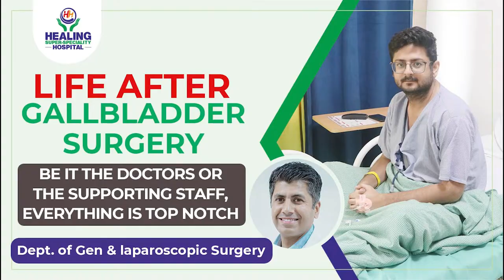Life after Gallbladder Surgery | Patient Feedback | Healing Hospital | पित्ताशय की पथरी का उपचार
Most Advanced Laparoscopic treatment for Gallbladder Stones | पित्ताशय की पथरी का उपचार | 100 % Fixed Price Packages | No Hidden Cost | Zero Cost EMI | Insurance Paperwork Support | CALL

Are you having abdominal pain or other health issues due to gallstones? Consult with the best laparoscopic surgeon in Punjab to get rid of your gallbladder stones. Get treated by the best gallstone specialist in Punjab at Healing Hospital Chandigarh in the safest and most effective way. Listen to our patient's feedback on his life after gallbladder surgery!

WHY YOU SHOULD NOT DELAY TREATMENT
-Stones may Slip into Bile Duct, which can be Fatal.
-It can lead to Inflammation of the GallBladder
-Alternate Medicines like Homeopathy and Ayurveda are not effective

ADVANTAGES OF MINIMALLY INVASIVE GALLSTONE SURGERY
-Painless Procedure
-Quick Recovery
-Short Hospital Stay
-All Insurance Approved
-Most Advanced Technology
-Minimal Scar, Cuts & Stitches

WHY CHOOSE HEALING HOSPITAL
-Detailed Consultation with the Doctor
-24/7 Medical Care Coordinator
-All Insurances/TPA accepted
-Advanced Short Stay Surgery
-Hassle-free admission & Discharge
-Pre & Post Diet Consultation
-Free Follow up Consultation

Gallstones are stone-like objects that develop in the gallbladder. The gall bladder is removed through surgery, typically done laparoscopically (a minimally invasive surgical procedure). If left untreated, gall stones can cause inflammation or infection in the gallbladder, bile duct, or pancreas.